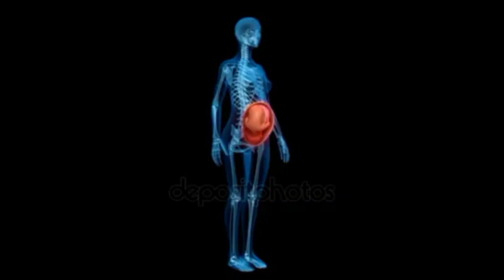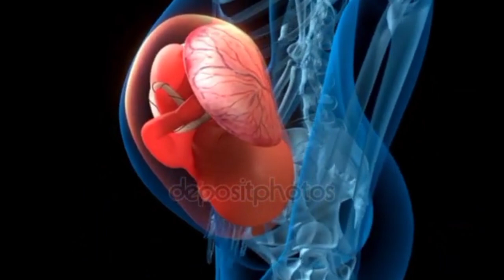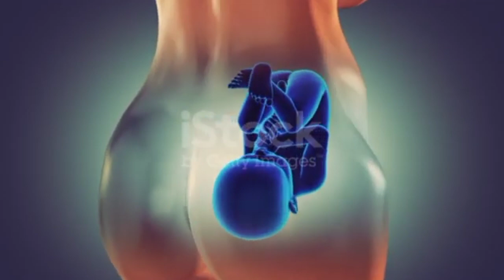যে ৭টি বিশেষ লক্ষণে বুঝবেন গর্ভের বাচ্চা অসুস্থ বা সঠিকভাবে বৃদ্ধি পাচ্ছে না?Sings Of Unhealthy Baby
অসুস্থ বাচ্চার প্রধান ৭টি লক্ষণ | যে ৭ লক্ষণে বুঝবেন গর্ভের বাচ্চা ভালো নাই| Signs Of Unhealthy Baby

যে ৭ লক্ষণে বুঝবেন গর্ভের বাচ্চা অসুস্থ । Signs Of Unhealthy Baby

অসুস্থ বাচ্চার প্রধান ৭টি লক্ষণ | গর্ভাবস্থায় যে ৭ লক্ষণে বুঝবেন গর্ভের বাচ্চা ভালো নাই|Signs Of Unhealthy Baby

যে ৭টি বিশেষ লক্ষণে বুঝবেন গর্ভের বাচ্চা অসুস্থ বা সঠিকভাবে বৃদ্ধি পাচ্ছে না

Baccha, sontan, gorber, kalin, ma, borti, gorbo, gorvo, gorvabosthay, tips, mayer, gorvoboti, গর্ভের বাচ্চা, প্রেগনেন্ট হওয়ার লক্ষণ, গর্ভকালীন আমল, যত্ন, মায়ের, গর্ভবতী, গর্ভাবস্থায়,
একটি অস্বাস্থ্যকর ভ্রূণেরঅসুস্থ বাচ্চার লক্ষণ,
Signs Of Unhealthy Baby